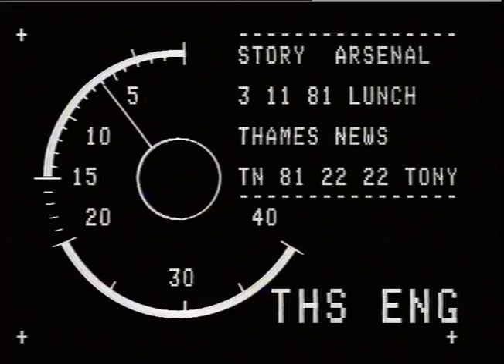SPORT - FOOTRALL WINTIRSLAG (Norway)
SPORT - FOOTRALL WINTIRSLAG (Norway)_x000D_
THAMES NEWS 3.11.81. ARSENAL versus WINTERSLAG Norwegian_x000D_
TN 81/30/4 PM team in the E.U.F.A. Cup at Highbury._x000D_
TN 81/22/21 LUNCH G/v's of the Winterslag team in training_x000D_
including Roger Albertsen, Karl Bergen and Cirlo Weiss at Highbury.' NAT SOF Interview Roger Albertsen re the current problems of Arsenal team and discussing the importance of playing against British teams etc._x000D_
REPORTER: GERRY HARRISON_x000D_
SPORT - FOOTBALL - WINTERSLAG (Norway)_x000D_
including Roger Albertsen, Karl Bergen and Carlo Weiss at HIghbury ' NAT SOF Interview Roger Albertsen re the current problems of Arsenal team and discussing the importance of playing against British teams etc._x000D_
REPORTER: GERRY HARRISON_x000D_